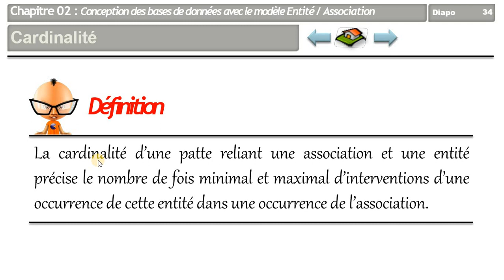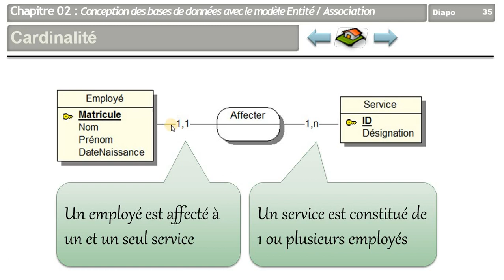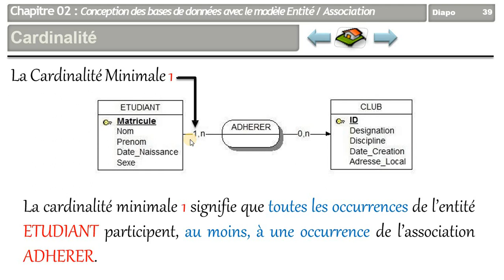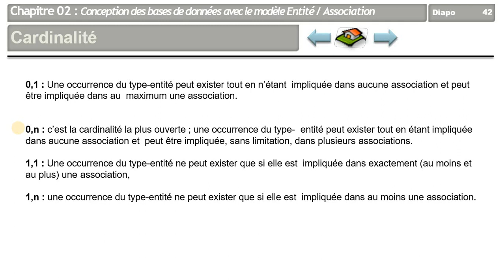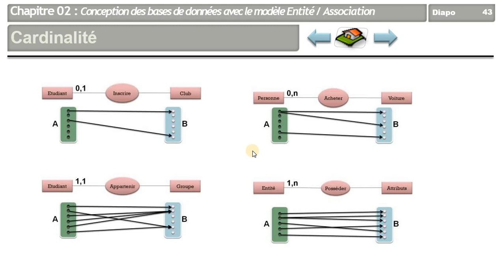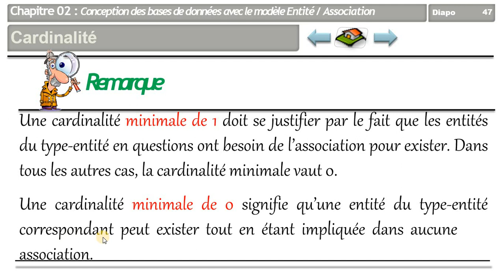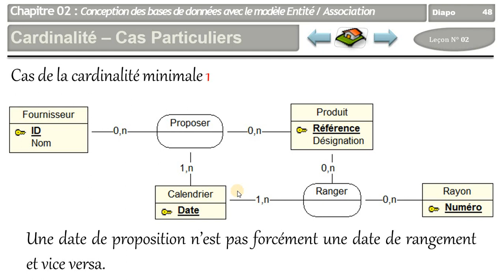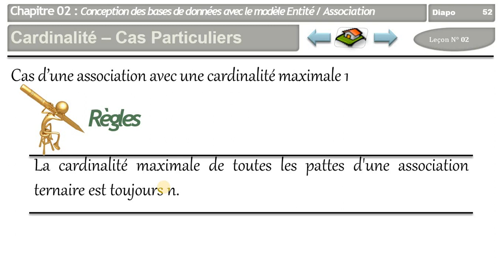Bases de Données | 03 - Le Modèle Entité/Association : Les Cardinalités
Dans cette vidéo on va voir les cardinalités en détails.
On va définir la cardinalité minimale et la cardinalité maximale ,voir les quatre cardinalités 0,1 - 0,n - 1,1 - 1,n en détails avec des exemples et voir quelques cas particuliers.